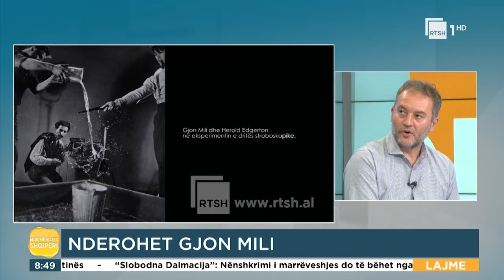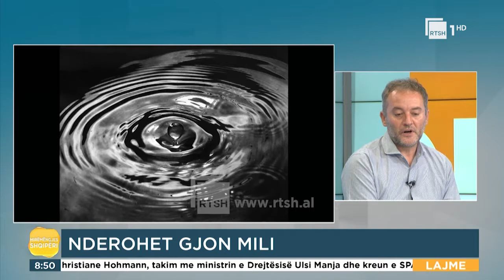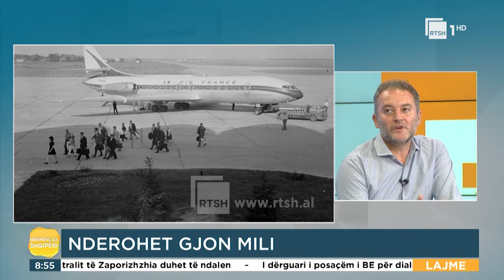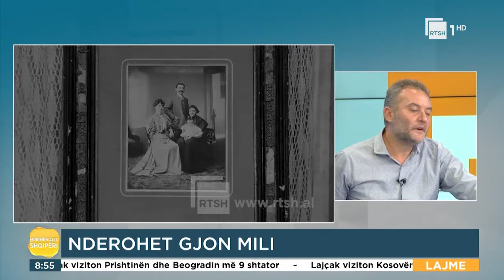Çfarë përfaqëson Gjon Mili International Video Art Festival | “Mirëmëngjes Shqipëri” në RTSH